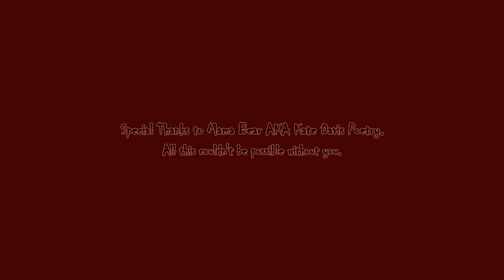AC Odyssey VS Play Through Competition Mama Bear Part 252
Hello RZB World, Mama Bear here I've got a lot in store for y'all here on AC Odyssey. Get ready for another exciting episode right here on Rogue Zombie Bear Gaming!